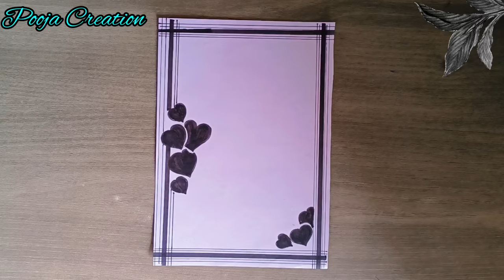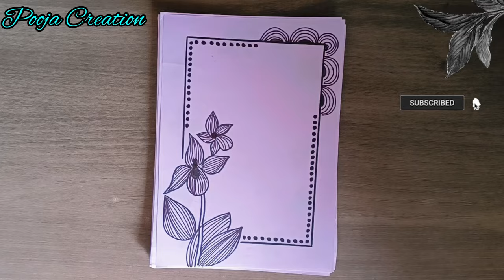100 BLACK 🖤 AND WHITE 🤍 BORDER DESIGNS/ PROJECT WORK DESIGNS/ SIDE BORDER DESIGNS/ FRONT PAGE DESIGN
100 BLACK 🖤 AND WHITE 🤍 BORDER DESIGNS/ PROJECT WORK DESIGNS/ SIDE BORDER DESIGNS/ FRONT PAGE DESIGN

paper-border
border-design

project work,
file decoration,
cover page design,
project decoration,

project design,
project designs,
project front page design,
project work,
assignment design,
front paper,
page design,
paper border designs for project,
paper design,
pooja creation,
assignment designs,
a4 sheet,
activity front page design,
art integrated
assignment,
assignment design new model,
assignment designs,